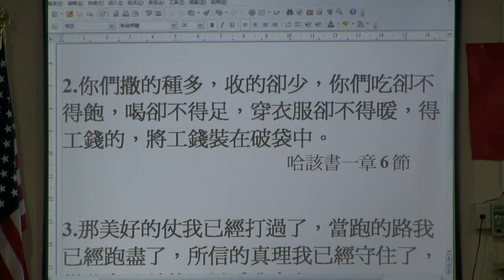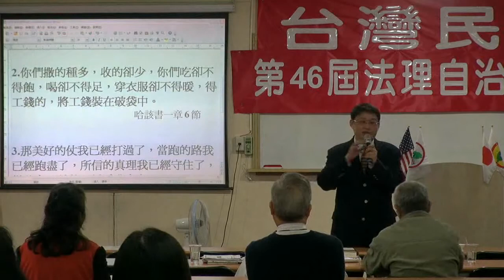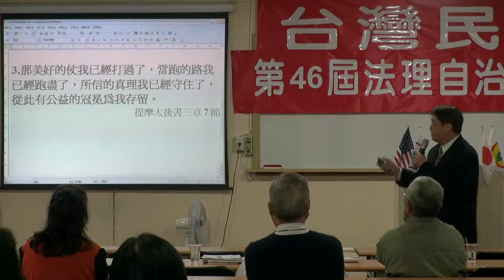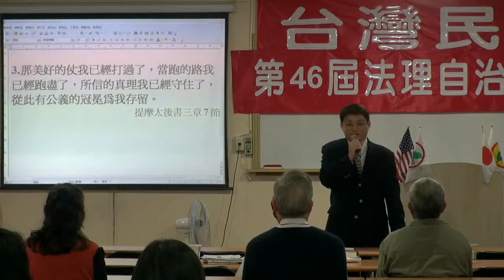121230-13c-台灣人心靈的國家都市計劃-鄭智仁-台灣民政府第46屆法理自治學院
「辛德勒的名單」影音在 YouTube 被第三方禁播，故剪除。
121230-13c-台灣人心靈的國家都市計劃-鄭智仁-台灣民政府第46屆法理自治學院